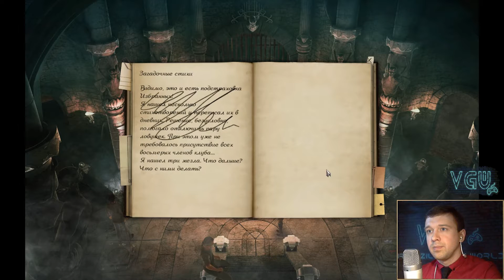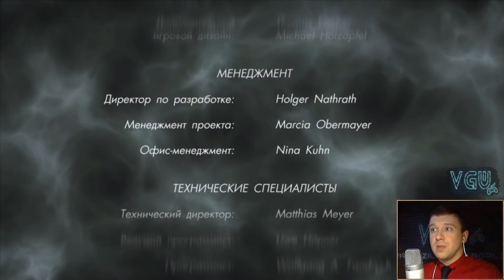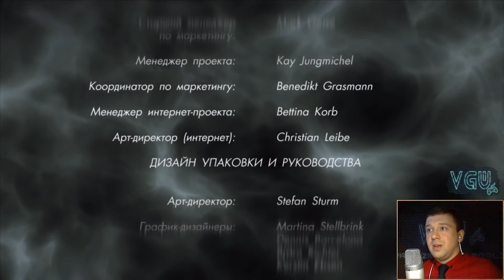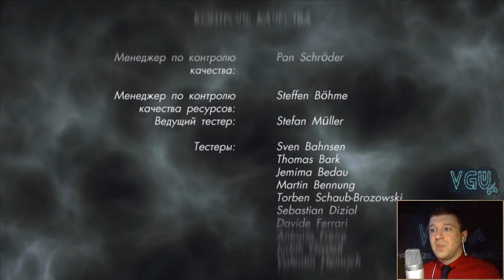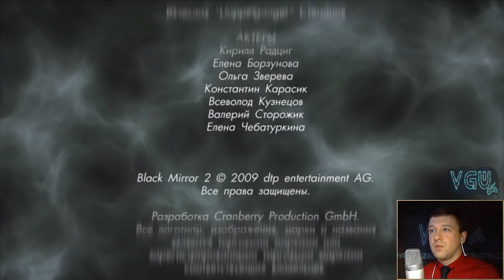Чёрное Зеркало 2 - Прохождение. Часть 36: Финал. Головоломка с плитами. Древнее проклятье живо!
Полное прохождение игры Black Mirror II на русском языке с комментариями.
The Black Mirror II, walkthrough on 100%

Любые ваши пожертвования очень помогут пройти больше квестов на 100%
WebMoney:
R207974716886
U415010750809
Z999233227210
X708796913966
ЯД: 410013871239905